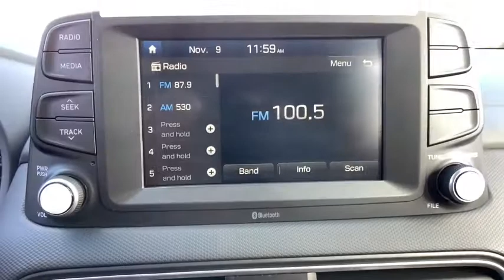2021 Hyundai Kona Anderson County, Greenville, Clemson, Easley, Lake Hartwell, SC 218024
Ultra Black Pearl New 2021 Hyundai Kona available in Anderson County, South Carolina at Hyundai of Anderson. Servicing the Greenville, Clemson, Easley, Lake Hartwell, SC area.

MUST SEE!, Rear Camera, Extended Warranty Available, Bluetooth, Lane Departure Warning, Lane Keeping Assist, Forward Collision Avoidance Assist, Apple CarPlay, Android Auto, Driver's Attention Warning.brbrUltra Black Pearl 2021 Hyundai Kona SE FWD 6-Speed Automatic I4 27/33 City/Highway MPGbrbrREAD Hyundai of Anderson has created a VIP department just for our online customers. You can structure your entire deal online, including trade-in & payment options & reserve the vehicle for 72 hours. We can even start your paperwork, saving you more time. We have valet for purchase delivery (up to 250miles) & many service scenarios. YOU WILL ALSO ENJOY A COMPLIMENTARY MEMBERSHIP IN OUR LIFETIME REWARDS PROGRAM!!! Join us at Hyundai of Anderson! We value your time with our best pricing, aggressive trade allowances & multiple payment options in 45 minutes or less. Also, with our customer care express quick lube lane, with dedicated advisor and technician, with no appointment necessary!!! 45 minutes or less is our goal with world class service! Most special finance offers cannot be combined. All New Hyundai's come with a 10yr/100,000 mile warranty along with 3yr/36,000 mile Complimentary maintenance that includes oil change, oil filter change, and tire rotations only. Some exclusions apply. Attention Anderson, Belton, Honeapath, Clemson, Piedmont, Hartwell, Greenville, and everywhere in between come check us out! VEHICLES MAY BE SUBJECT TO UNREPAIRED MANUFACTURER RECALLS. Please contact the manufacturer for recall assistance / questions before purchasing or check the NHTSA website for current recall information Pricing does not include state tax or licensing fees. Includes Dealer closing fee of $299.